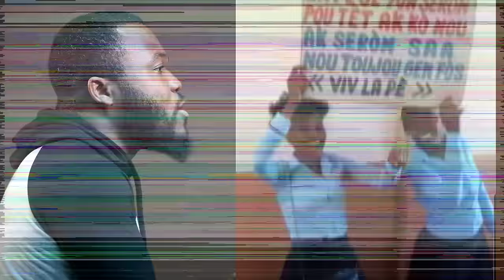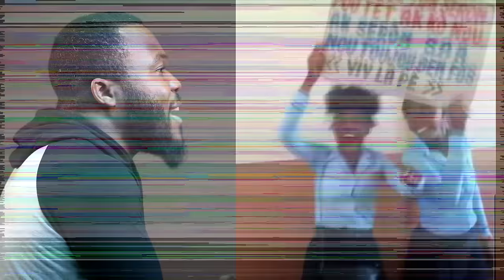EVELYNE SINCERE - HOMMAGE - Nollyyyyy Ft Flyzoe & Dekale